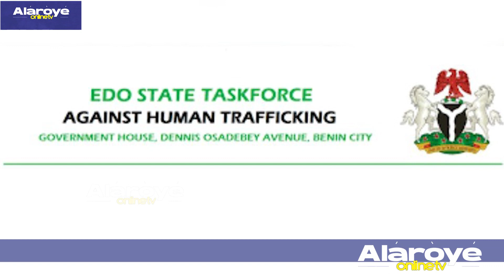EYI TUN LE O, TỌKỌ-TAYA TA ỌMỌ WỌN, WỌN FOWO Ẹ RA EGBOOGI OLORO